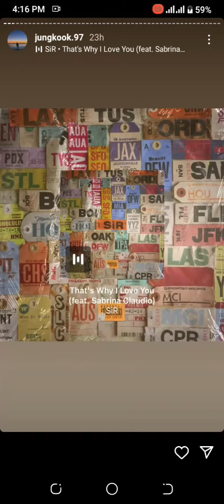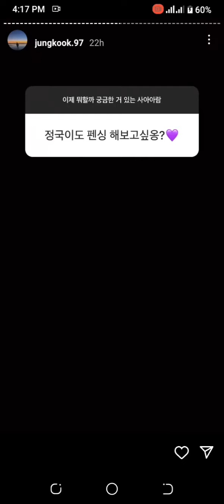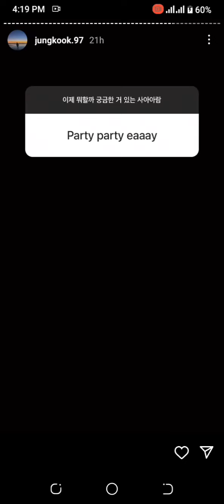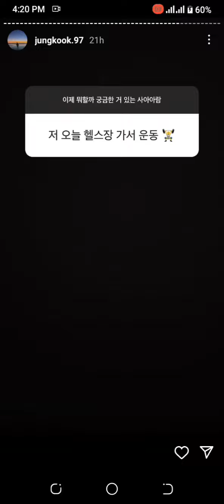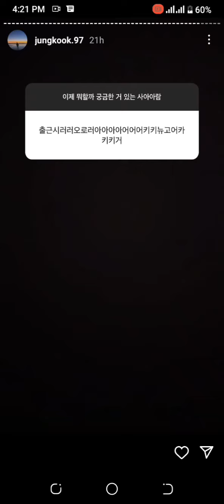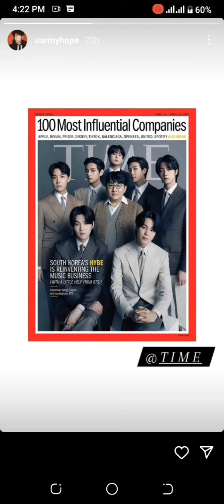Jungkook post a story on his Instagram and reply to Army's suga,jhope and Rm story❤️instagramstory